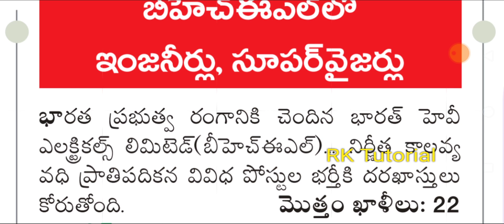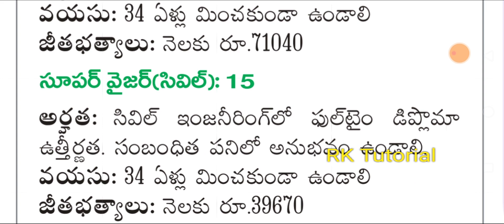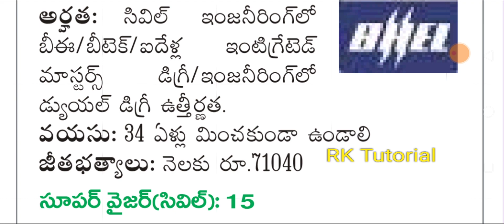ప్రభుత్వ విద్యుత్ కంపెనీ నుండి ఉద్యోగాల భర్తీకి నోటిఫికేషన్ విడుదల..!!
job news in Telugu
job updates in Telugu
Governament job notification